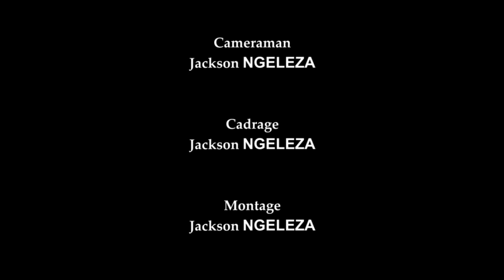EMISSION PARLON COUTUME AVEC LAETITIA NDUALU